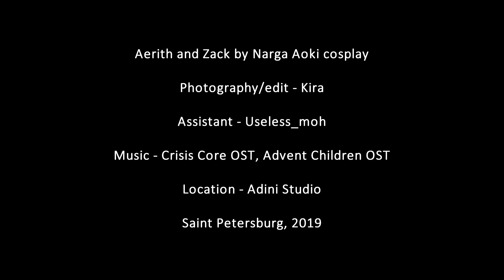Zack and Aerith love story - FINAL FANTASY VII cosplay photoshoot [ENG SUB]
Welcome or welcome back to our cosplay channel.
Here is  new video about Zack Fair and Aerith Gainsborough romantic photoshoot we did last year.

Location - Adini studio. Saint Petersburg, Russia
2019